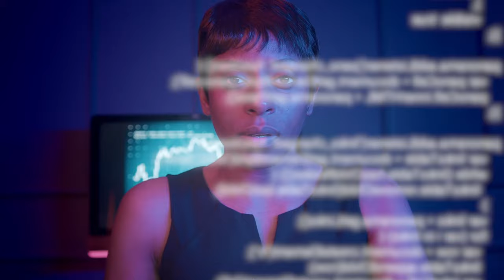Introducing B The Way Forward - A New Series From AnitaB.org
Tech shapes almost every aspect of our daily lives. And yet the tech we use has been controlled by a select few for far too long. Host Brenda Darden Wilkerson, President and CEO of AnitaB.org, challenges this disparity head-on. Yes, there are problems in tech, but this is a show about solutions. Dive deep, beyond the doom and gloom tech headlines, into deep, thoughtful dialogues with the pioneers and change-makers reshaping the space. Each episode of B The Way Forward is a call to action. Immerse yourself in stories of hope, learn about leaders driving change, and arm yourself with tools to be part of that change.

Let’s reclaim our digital agency, redefine tech, and create a future where those who create tech truly mirror the faces of those who use it.

At AnitaB.org, we envision a future where the people who imagine and build technology mirror the people and societies for whom they build it. Find out more about how we support women, non-binary individuals, and other underrepresented groups in computing, as well as the organizations that employ them and the academic institutions training the next generations.

Connect with AnitaB.org

B The Way Forward Is…

Produced by Dominique Ferrari and Paige Hymson

Sound design and editing by Neil Innes and Ryan Hammond

Mixing and mastering by Julian Kwasneski

Associate Producer is Faith Krogulecki

Executive Produced by Dominique Ferrari, Stacey Book, and Avi Glijansky for Riveter Studios and Frequency Machine

Executive Produced by Arlan Hamilton for Arlan Was Here

Executive Produced by Brenda Darden Wilkerson for AnitaB.org

Photo of Brenda Darden Wilkerson by Mandisa Media Productions

For more ways to be the way forward, visit AnitaB.org